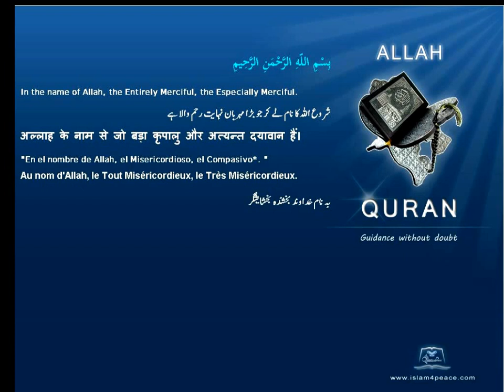Quran By Theme Topic Family English Arabic Islam4Peace com VOL0812ENAR